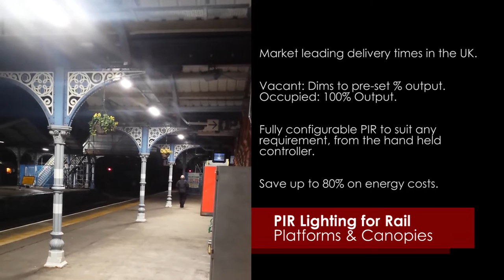ASD Rail Lighting | Product Demo | Highway Diamond™ PIR Platform Lighting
A high performance, ultra-low energy luminaire in a class of its own. Enhance the level of lighting at any station while saving up to 80% on energy costs. Plus, our market leading delivery times in the UK.

The Highway Diamond PIR is configurable to suit your requirements.
Whether that's the output level during inactivity, or the luminaires stay on time after motion detection.

ASD Lighting's unique ‘Hybrid rail optics’ are suitable for even the most difficult platform column layouts, and offer compliance with the necessary Network Rail & BS EN standards.

The PIRs detect waiting passengers or approaching trains and ramp up to 100% output, dimming to the preset % when vacant.

Full information on the Highway Diamond™ Elite can be found